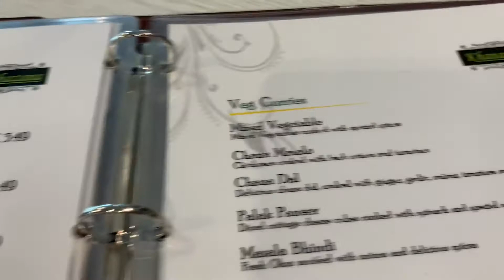Lunch at khana khazana